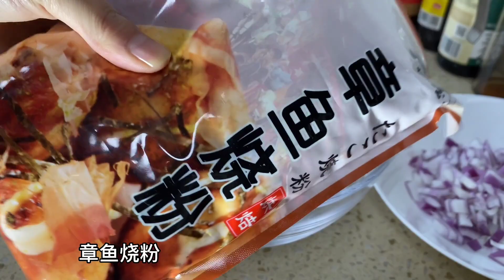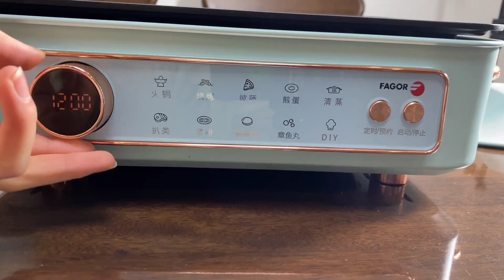周末在家做章鱼小丸子，第一次做竟然没翻车，一口一个丸子真好吃